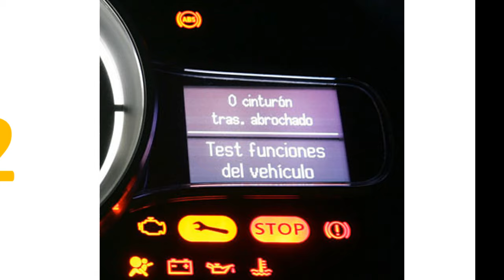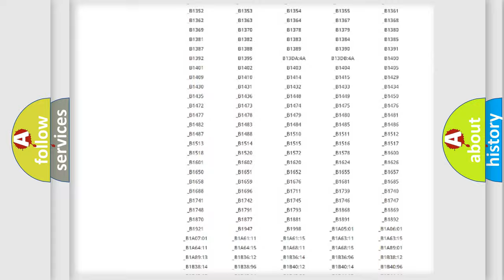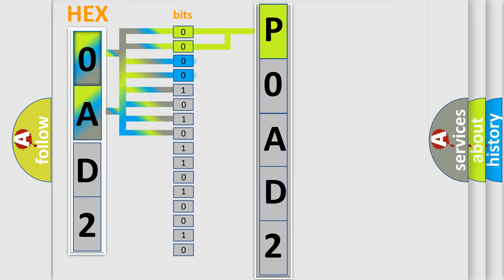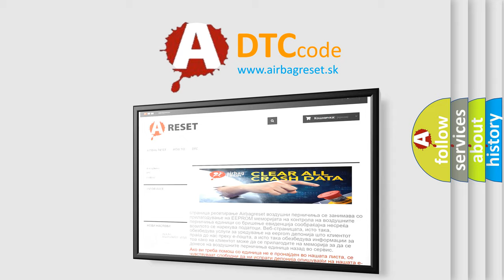DTC Toyota P0AD2 Short Explanation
Contents:
0:21 Basic DTC analysis according to OBD2 protocol standard.
1:48 Insight into programming
2:58 A diagnostically understandable description of the Diagnostic Trouble Code
3:05 Basic error definition

Make:
Toyota
Code:
P0AD2
Definition:
Skid Control ECU Malfunction
Description:
Malfunction in the skid control ECU
Cause: